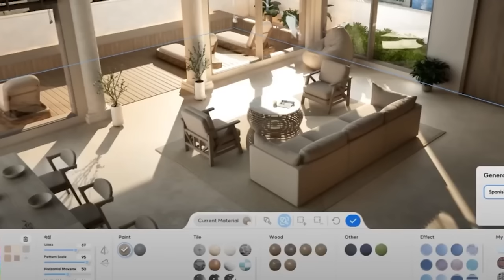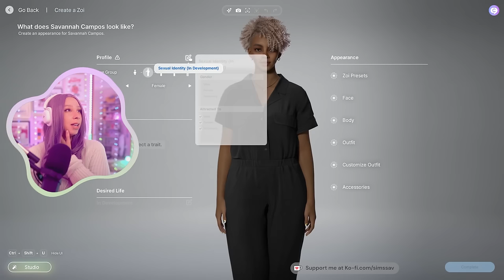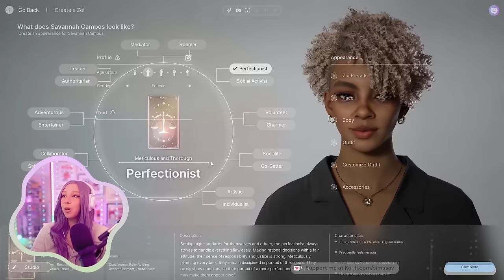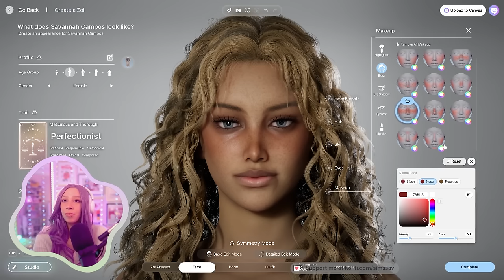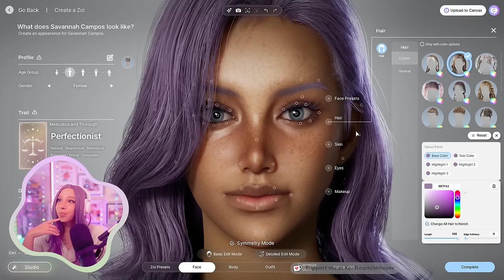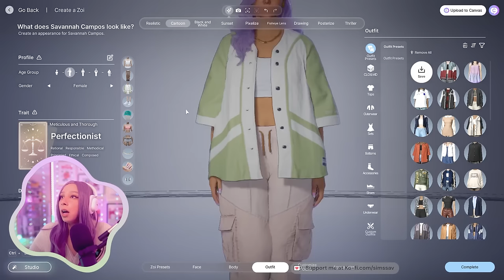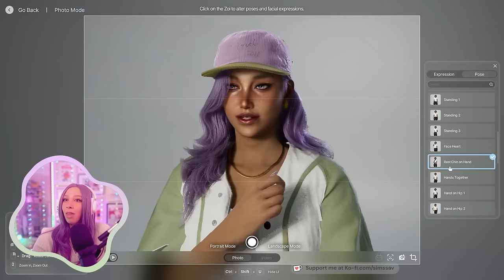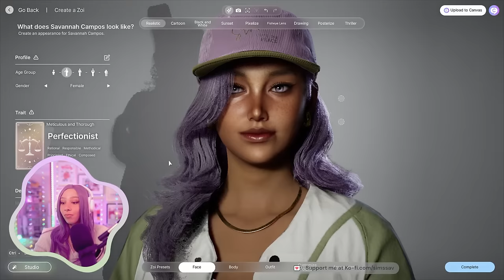SIMS ADDICT PLAYS INZOI FOR THE FIRST TIME ✨